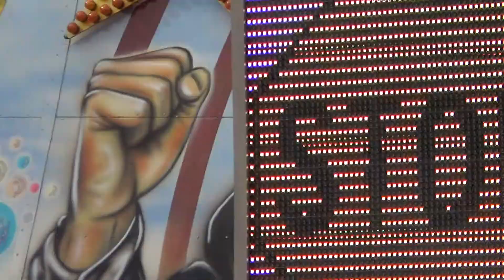Breakdance Bonner No.1 Offride Bottrop 2014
Aufgenommen beim KPW Fantreffen